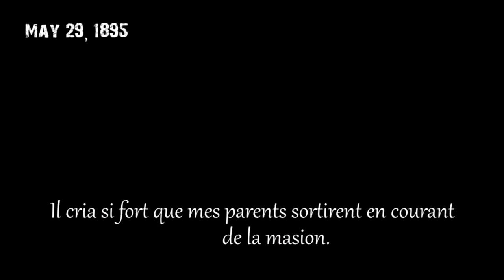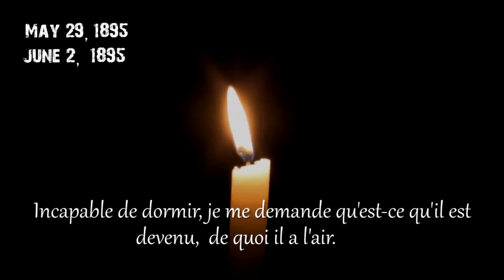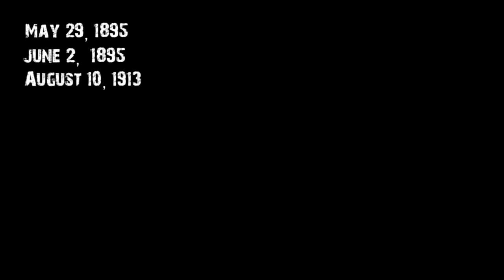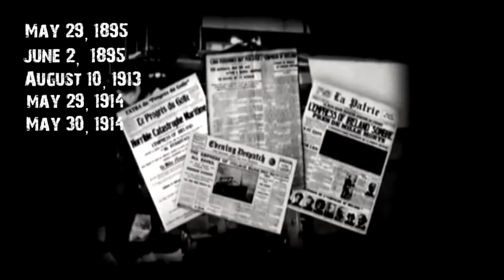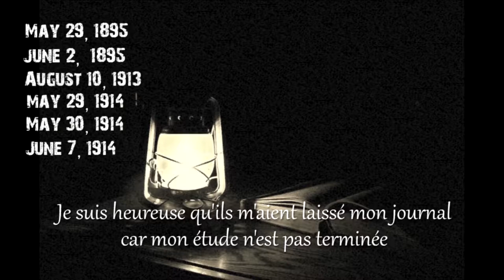Face Off SSM 2017 (4/11)- Jane Anderson, 1914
The case of Jane Anderson (1914). Team: Justine Morand, Anne-Sophie Hamel, Marilye St-Pierre, Charlie Tousignant, Rebecca Hayes and Béatrice Gélinas.